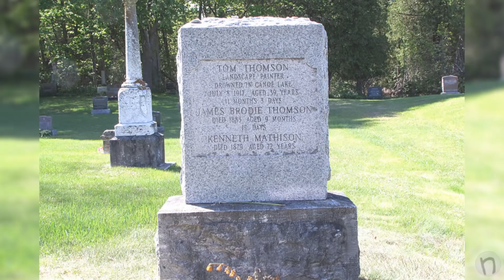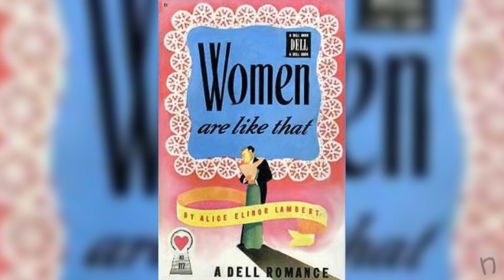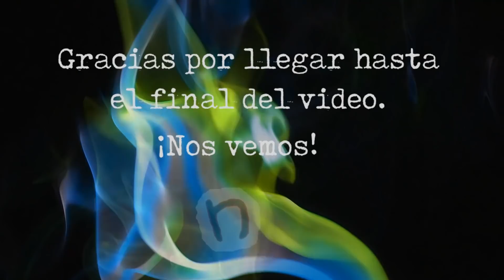El misterioso caso de Tom Thomson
Tom Thomson fue un importante pintor canadiense, pero qué pasó con él en sus últimos momentos, todavía es un misterio.

shorturl.at/iprE4